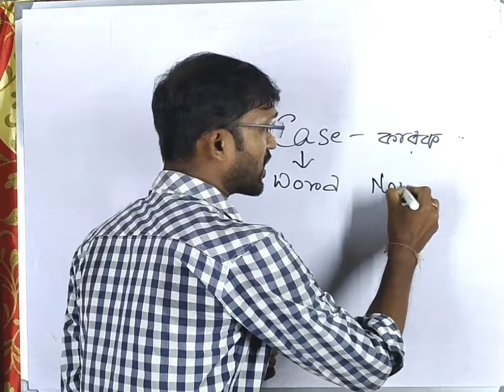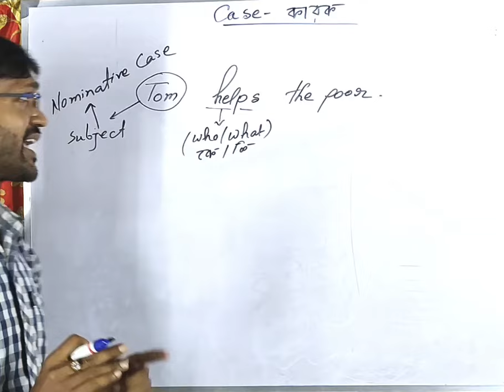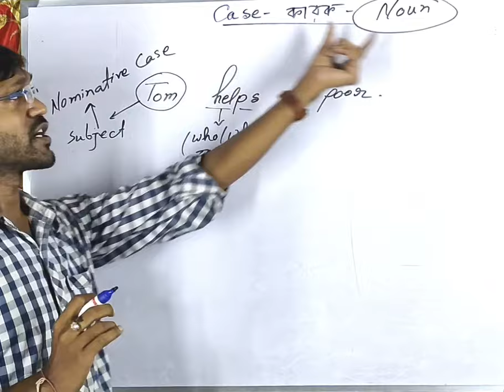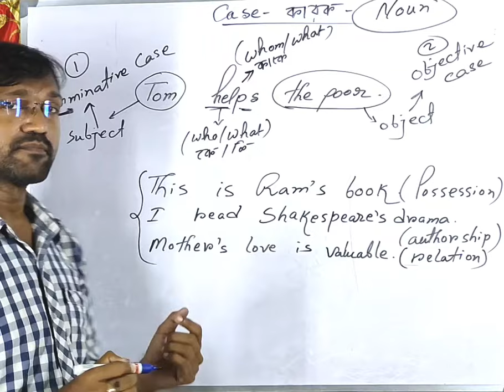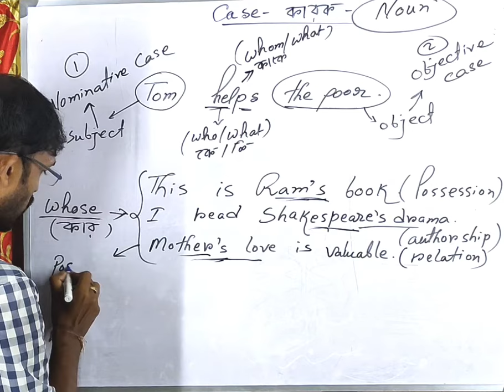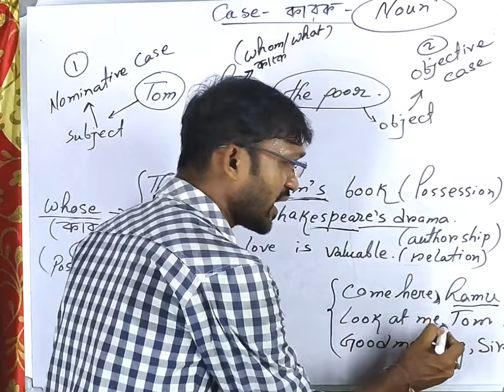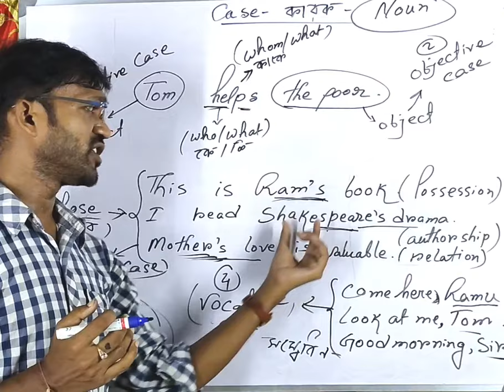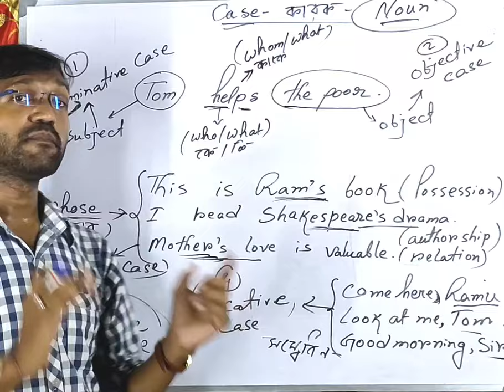Types of Cases in English Grammar // Bengali Explanation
In the video, various types of cases are explained clearly .
We will learn how to identify the various types of cases.
Nominative case, objective case , possessive case, vocative case and Dative case..
Now in modern English, Dative case is added with vocative case . So ,  four types of cases are explicitly explained here.
Hope , the video will be helpful to all learners.